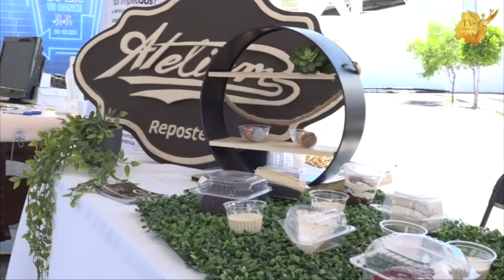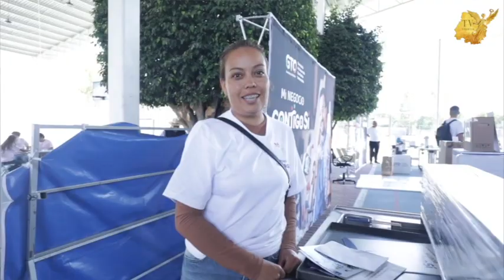Economía informal en el Estado de Guanajuato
El 54% de los empleos en el Estado de Guanajuato se encuentran en la economía informal.